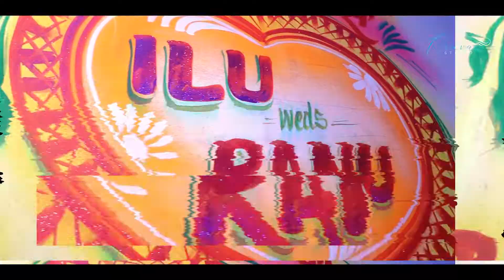Ranjan Weds Suchismita 💞 Wedding Teaser || Best Wedding 2022 || Studio Canvas Balasore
Hey Friends...

Studio Canvas || Ranjan Weds Suchismita 💞Wedding Teaser  | Balasore | Canvas PHOTOGRAPHY | | INDIA

“Emotion is the true substance of wedding photography” and we at Studio Canvas Photography strongly believe in the same. Wedding photography to us is to witness your beautiful story and capture it with its true essence. We listen to what you want and then create beautiful memories of your dream wedding. Your search for the best wedding photographer ends here. Based inBalasore (India), we have covered weddings across countries & having met such wide array of people, having captured weddings of all different cultures like, Hindu weddings, Sikh weddings, Muslim weddings, Christian weddings the perfect understanding of our client’s requirements. The contentment we see on our client’s face is what satisfies our soul.

👉  ᴵᶠ ᵃⁿʸ ᶜᵒⁿᵗᵉⁿᵗ ᵒʷⁿᵉʳ ʰᵃˢ ˢᵒᵐᵉ ⁱˢˢᵘᵉˢ ʷⁱᵗʰ ᵐʸ ᵛⁱᵈᵉᵒˢ ᵖˡᵉᵃˢᵉ ᵈⁱʳᵉᶜᵗ ᶜᵒⁿᵗᵃᶜᵗ ᵐᵉ ᵛⁱᵃ ᵉᵐᵃⁱˡ ᵒʳ ᵃⁿʸ ᵒᵗʰᵉʳ ˢᵒᶜⁱᵃˡ ᵐᵉᵈⁱᵃ ᵃⁿᵈ ᴵ ʷⁱˡˡ ʳᵉᵐᵒᵛᵉ ᵐʸ ᵛⁱᵈᵉᵒ . ᴮᵘᵗ ᵖˡᵉᵃˢᵉ ᵈᵒⁿ'ᵗ ᶜᵒᵖʸʳⁱᵍʰᵗ ᶜˡᵃⁱᵐ/ˢᵗʳⁱᵏᵉ ᵒᵘʳ ᵛⁱᵈᵉᵒˢ 🙏 ᴮᵉᶜᵃᵘˢᵉ ᵗʰᵉʳᵉ ⁱˢ ˡᵒˢᵗ ᵒᶠ ʰᵃʳᵈʷᵒʳᵏ ᵗᵒ ᶜʳᵉᵃᵗᵉ ᵃ ᵒⁿᵉ ᵛⁱᵈᵉᵒ, ᴵ ᵗʰⁱⁿᵏ ʸᵒᵘ ᵘⁿᵈᵉʳˢᵗᵃⁿᵈ ⁱᵗ ᵇᵉᵗᵗᵉʳ ❤️
📌ᶜᵒⁿᵗᵉᶜᵗ ᵐᵉ 👇

🙏AND🙏